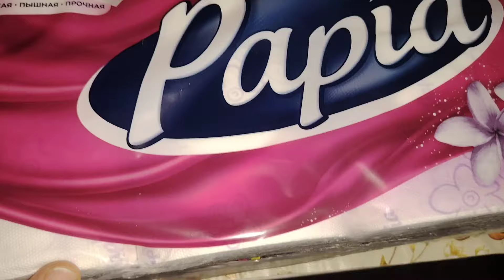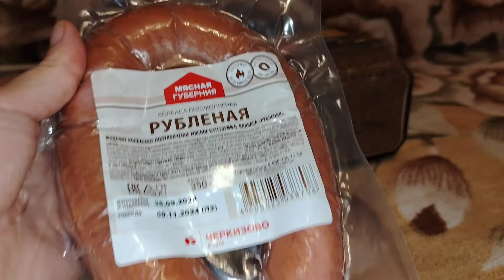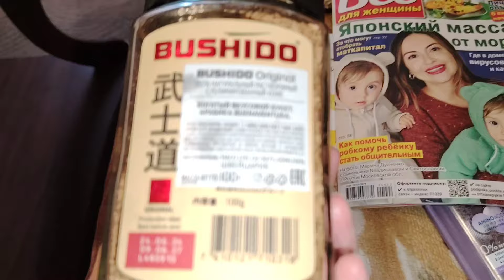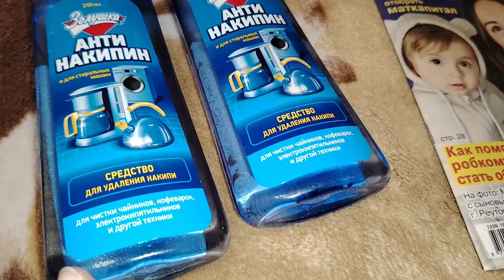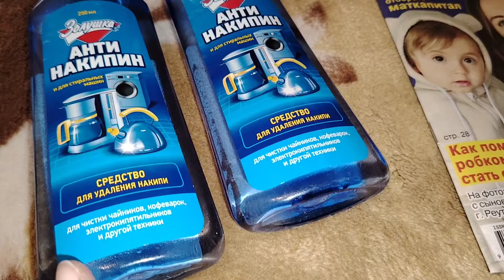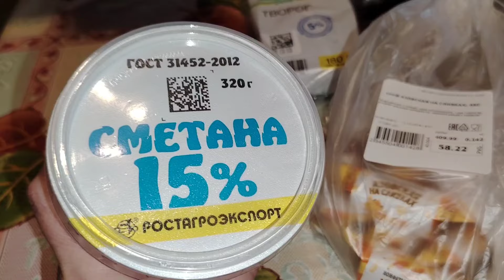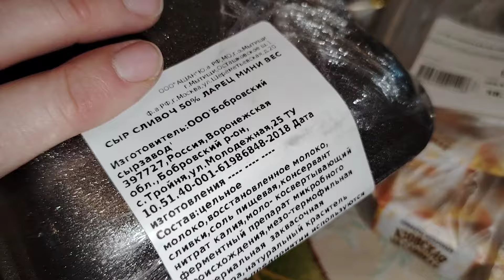ПОКУПКИ СВЕТОФОР/АШАН/ПЯТЕРОЧКА 13 октября 2024 г.